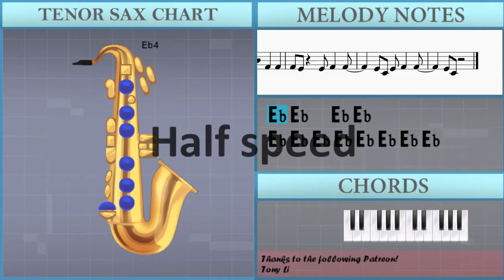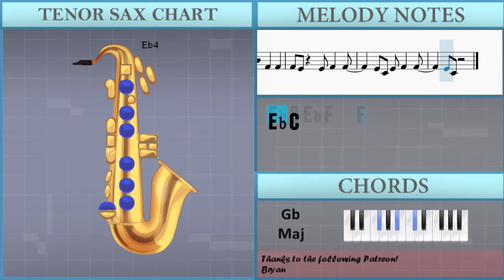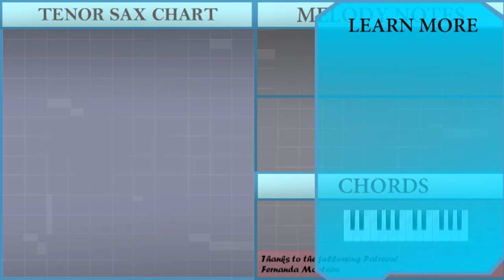How to play Pretty Boy by Joji ft Lil Yachty on Tenor Sax (Tutorial)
The easiest way to learn how to play Pretty Boy by Joji ft Lil Yachty on the tenor sax. It's a tenor sax tutorial for Pretty Boy by Joji ft Lil Yachty.

EasyMusicLesson teaches you to play the your favorite instrument, through easy and simple animation so that you too can learn how to play Pretty Boy by Joji ft Lil Yachty on the tenor sax easily. A tenor sax tutorial with visual animation graphic.

Chords of Tenor Sax arrangement:
Db Maj   Db Maj   Db Maj   Db Maj   Db Maj   Gb Maj   Gb Maj
Bb Min   F Min   Gb Maj   Gb Maj   Db Maj   Db Maj   Gb Maj
Gb Maj   Bb Min   F Min   Gb Maj   Gb Maj   Db Maj   Db Maj
Gb Maj   Gb Maj   Bb Min   F Min   Gb Maj   Gb Maj   Db Maj
Db Maj   Gb Maj   Gb Maj   Bb Min   F Min   Gb Maj   Gb Maj
Db Maj   Db Maj   Gb Maj   Gb Maj   Bb Min   F Min   Gb Maj
Gb Maj   Db Maj   Db Maj   Db Maj   Db Maj   Db Maj   Gb Maj
Gb Maj   Bb Min   F Min

Melody notes of Tenor Sax:
Eb4 Eb4 F4 F4 G4   Eb4 Eb4
Eb4 Eb4 F4   G4
Eb4 Eb4 F4   G4   Eb4 Eb4
Eb4 Eb4 F4 F4 G4   Bb4 G4
F4       Eb4 C4
Eb4 C4 Bb4 G4
F4       Eb4 F4
C5   Bb4
G4   Bb4   F4   F4
F4 Eb4   C5   Bb4
F4 Eb4   Eb4 F4   F4
Eb4 C4 Eb4 F4   F4
Eb4 C4
F4       Eb4
F4       Eb4 F4
C5   Bb4
F4 Eb4 Eb4 Eb4 F4   F4
Eb4 C4
Eb4 Eb4 F4   F4
Eb4 C4
Eb4
F4
G4
Bb4 G4 F4 G4 F4 Eb4 F4
Eb5 D5 C5 D5 C5 D5 C5 Bb4
Ab4 Ab4 Ab4 Ab4 Eb4   Eb4
Eb5 D5 C5 D5 C5 Bb4
Ab4 Ab4 Ab4 Ab4 G4
F4 Eb4 F4   G4   Eb4 Eb4
Eb4 Eb4 F4 F4 G4 G4 Eb4 Eb4
F4       Eb4 C4
F4       Eb4 F4
C5   G4
G4   Bb4   F4 F4 F4
F4 Eb4   C5   G4
F4 Eb4   Eb4 F4   Ab4
G4       F4
Eb4 F4   Ab4
G4       F4
Eb4 Eb4 F4   G4   Bb4 G4
F4       Eb4 C4
F4       Eb4 F4
C5   G4
G4       F4
Eb4 F4   Ab4
G4 Eb4 F4   Ab4
F4       Eb4 C4
F4       Eb4 F4
C5   Bb4
Eb4 C4